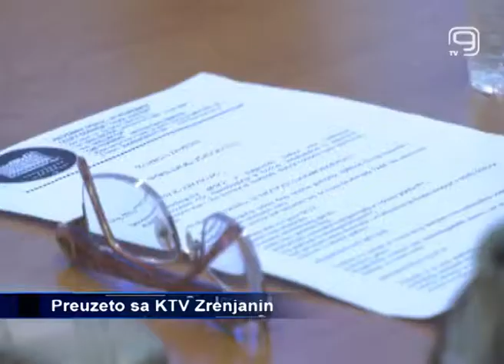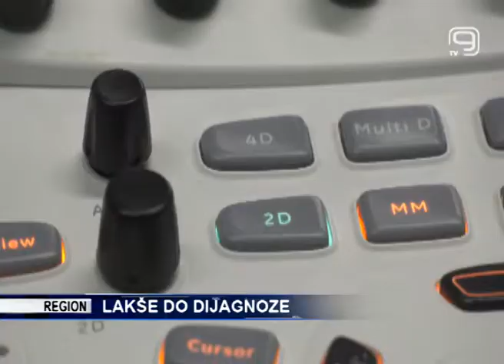TV KANAL 9, NOVI SAD: LAKŠE DO DIJAGNOZE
U Opštoj bolnici „Đorđe Joanović“ je predstavljena nova dijagnostička metoda ultrazvučni test opterećenja srca – stres ehokardiografija.